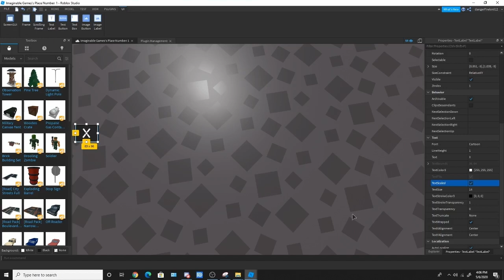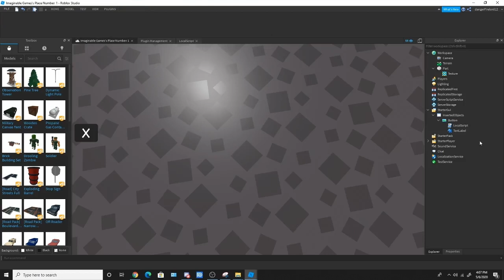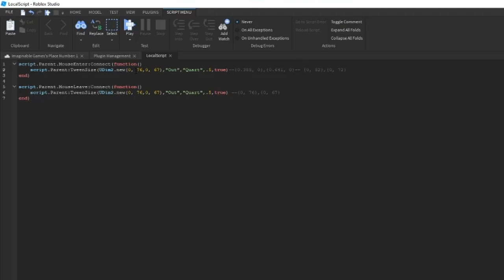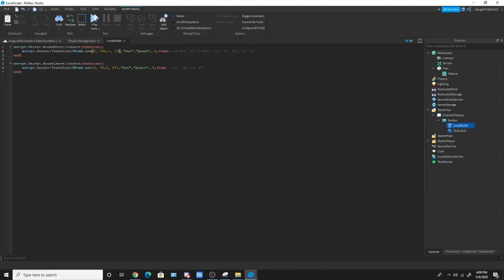HOW TO MAKE A MOUSE HOVER BUTTON (ROBLOX STUDIO) [TUTORIAL]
Normal Script: script.Parent.MouseEnter:Connect(function()
 script.Parent:TweenSize(UDim2.new(.Hover Size),"Out","Quart",.5,true) --
end)

script.Parent.MouseLeave:Connect(function()
 script.Parent:TweenSize(UDim2.new(.Hover Size),"Out","Quart",.5,true)
end)

Edit Script: script.Parent.MouseEnter:Connect(function()
 script.Parent:TweenSize(UDim2.new(.Hover Size),"Out","Quart",.5,true) --
end)

script.Parent.MouseLeave:Connect(function()
 script.Parent:TweenSize(UDim2.new(.Normal Size),"Out","Quart",.5,true)
end)

[I Don't take any credit from this script]